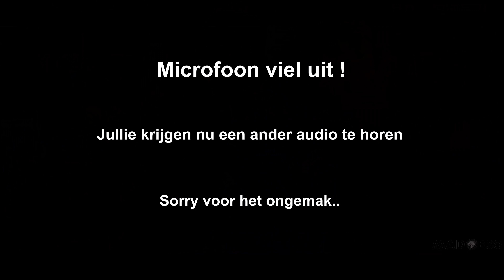WAT VOOR CIJFER GEEF JE ONS? (Met Chavanté) | Rotterdam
Yo, een hele nieuwe dag met een hele nieuwe glimlach!
Tof dat je weer kijkt naar een nieuwe video!
Dit keer zijn we in mijn eigen stad en we gaan hete vragen stellen! Wat is jouw geheim laat het weten.

Veel kijkplezier!

Vond je de video leuk? Vergeet dan vooral niet te LIKEN en te DELEN met je vrienden/familie.